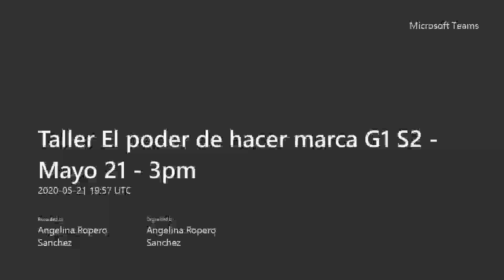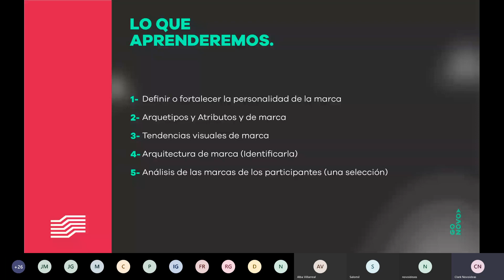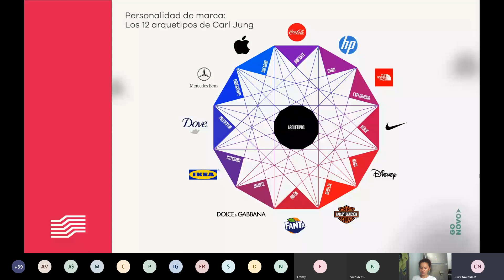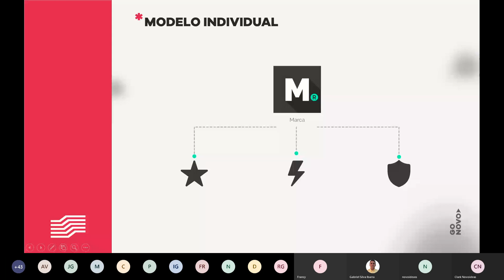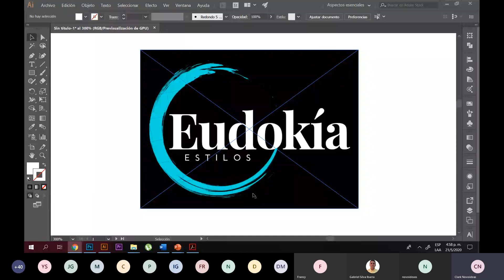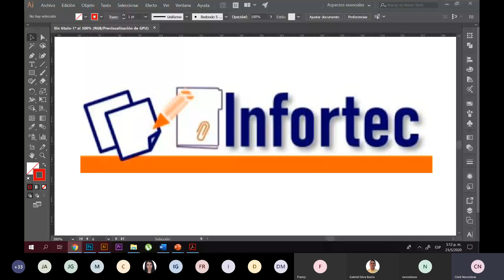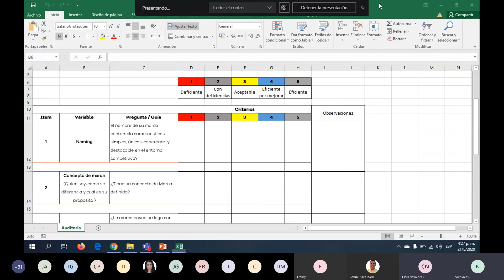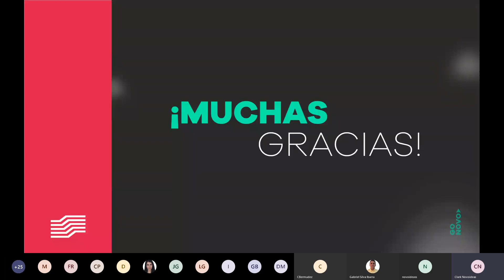Taller El Poder de Hacer Marca - Grupo 1 - Sesión 2